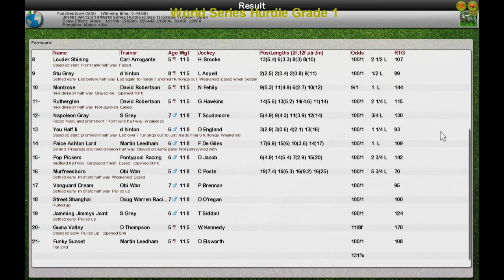NH WK12 R14 World Series Hurdle